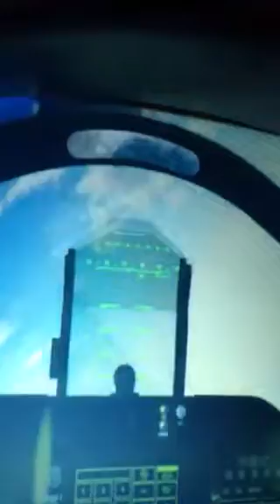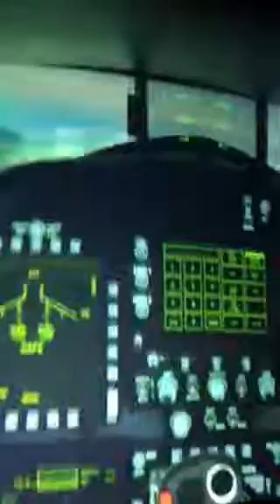Aerospace Museum of California Flight Demo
7 minute flight simulator (mainly military aircraft)